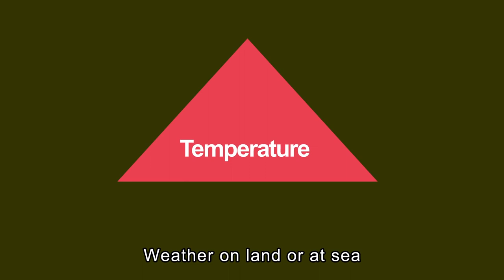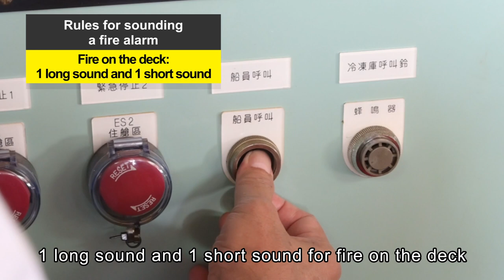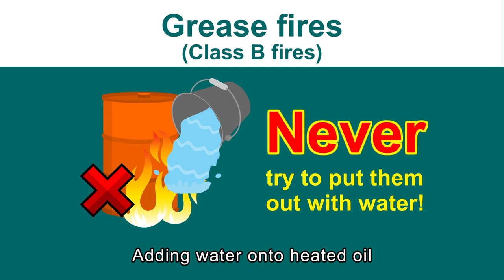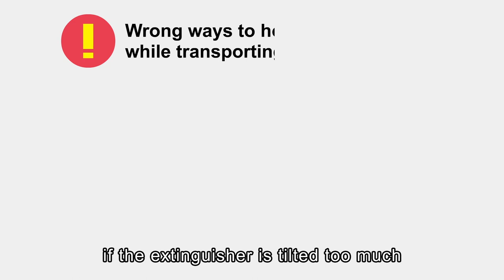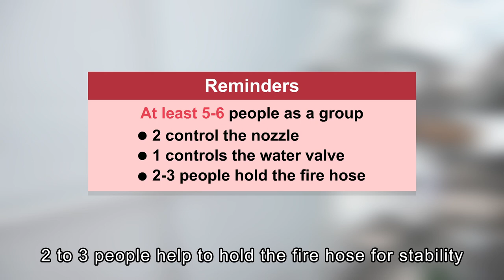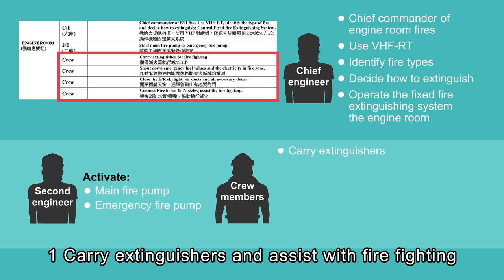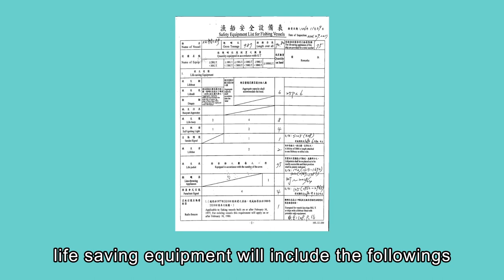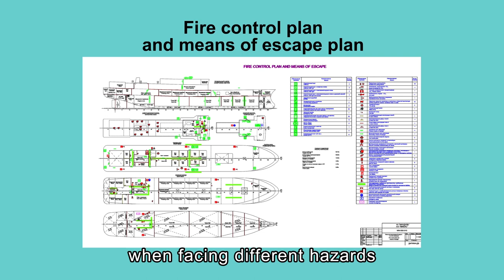Onboard Fire Safety and Survival Training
Edukasi !